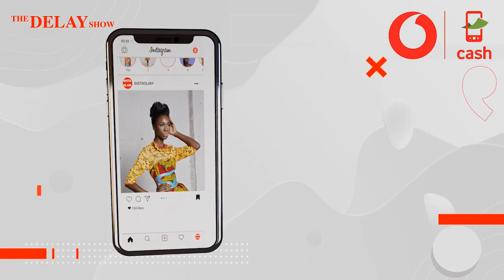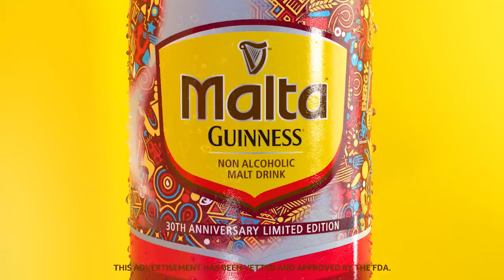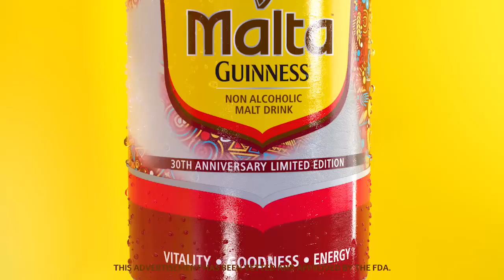DELAY INTERVIEWS ADWOA SAAH